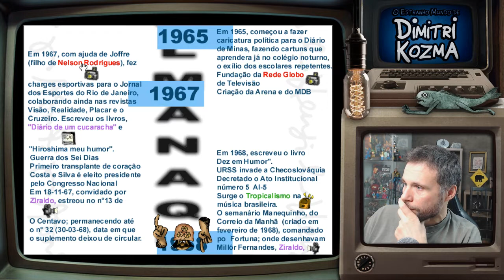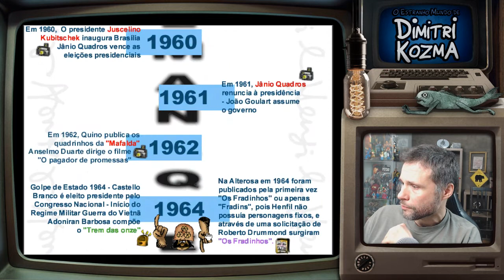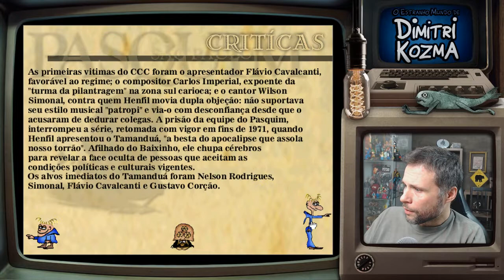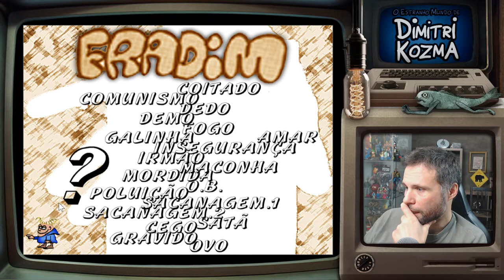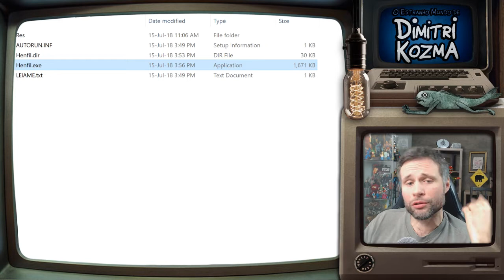CD-ROM MULTIMÍDIA: HENFIL CRIADOR E CRIATURA (1998) - BAÚ DO DIMITRI KOZMA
Dimitri Kozma apresenta o CD-Rom Multimídia contando a tragetória de Henfil, grande artista brasileiro. Com entrevistas exclusivas de Ziraldo, Zélio Alves Pinto, entre outros. Totalmente animado e interativo, repleto de elementos surpresa neste multimídia produzido em 1998 como trabalho de TCC para a faculdade. Incrível viagem pela arte e trabalho de Henfil e pela história do CD-Rom que era muito popular nos anos 90.

Produção:
Alexandre Cunha
Alexandre Hakamada
Dimitri Kozma
Jefferson Teixeira
Luis Henrique
Luiz Lins

Agradecimentos:
HENFIL
Gibiteca Henfil
Klink
Zélio
Ziraldo

BAÚ DO DIMITRI KOZMA
Aqui você verá material antigo criado por Dimitri Kozma quando era criança ou adolescente. Velharias dos anos 1980 e 1990 que estavam completamente escondidos e poucas pessoas tiveram acesso, pois pertenciam a um período antes da internet. Agora o Dimitri revira seus arquivos pessoais antigos em busca do resgate deste material pré-histórico e nostálgico. Vale tudo, histórias em quadrinhos, curtas metragem em VHS, sites antigos, games, experiências multimídia, arte, animação, esculturas, ilustração e muito mais! Uma forma de registrar este conteúdo para que não se perca para sempre.

APOIE A GENTE pelo PAYPAL com qualquer quantia e contribua para criação de novo conteúdo

Se você gostou desse podcast, pode nos ajudar de várias maneiras:

► ATIVE A NOTIFICAÇÃO - Clique no sininho ao lado do botão "Inscrever-se" e marque "Enviar para mim todas as notificações deste canal" para receber o aviso de vídeo novo.
Conhece alguém que possa gostar do canal? Mostre para os amigos. Compartilhe também nas mídias sociais como Whatsapp.